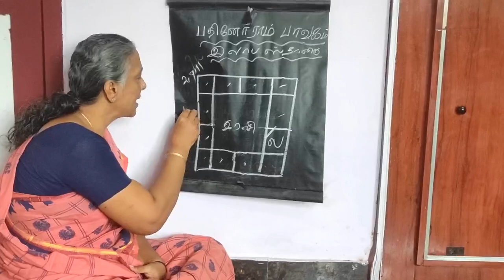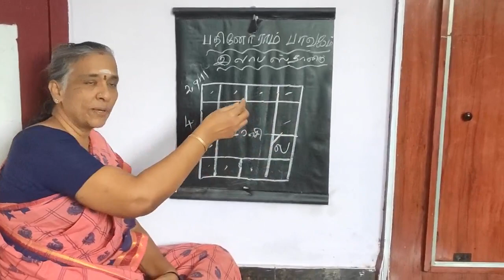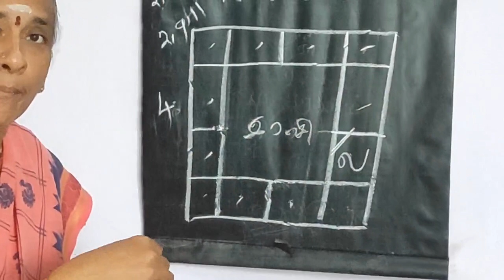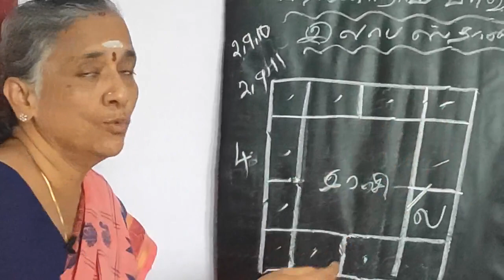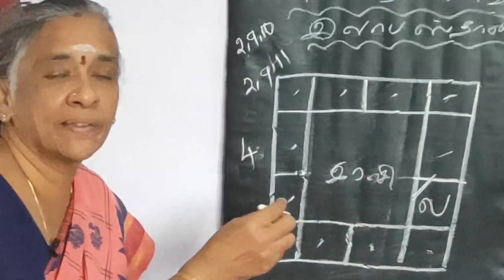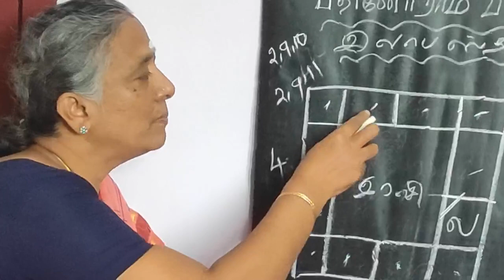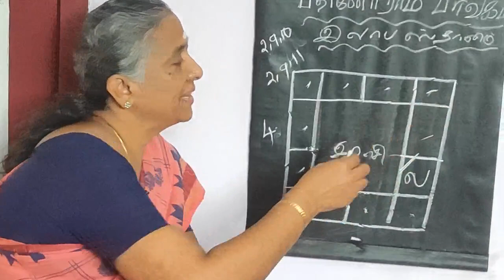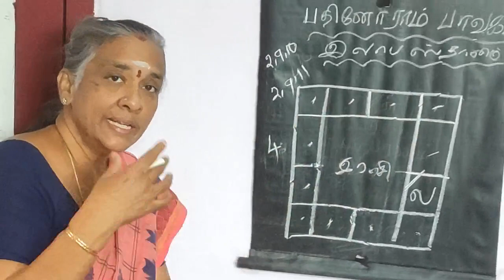ஜோதிடஉலகம் 9342295872 11ம் இடம் இலாப ஸ்தானம் ஜோதிடரத்னவாணி திருமதி பொன்னழகு தேனப்பன்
இந்தபதிவில் ஜாதகத்தில்11ம் இடத்தில்எந்த கிரகங்கள் இருந்தால் ஜாதகர் என்ன பலன்அடைவார் என்று
விளக்குகிறார் ஜோதிடர் ரத்னவாணி திருமதி பொன்னழகு தேனப்பன்